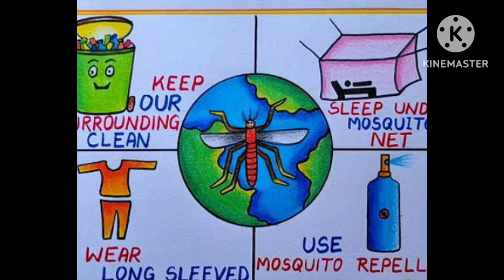World Mosquito Day Poster Drawing|World Mosquito Day Drawing step by step